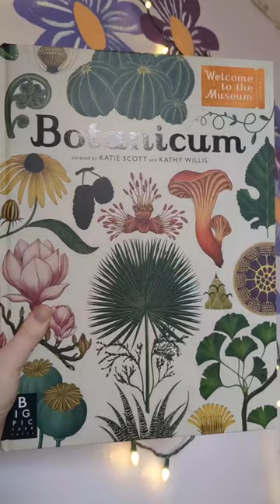Botanicum by Katie Scott and Kathy Willis - Middle School Classroom Book Recommendations!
Botanicum by Katie Scott and Kathy Willis
This is another one of my must-have books in my classroom! I love all the drawings and artwork in it as well as the material! 10/10 love this book!